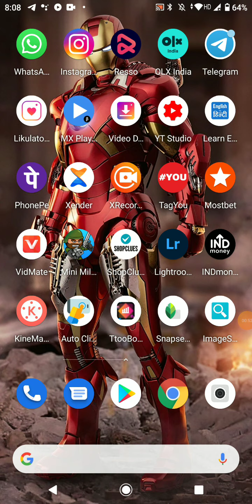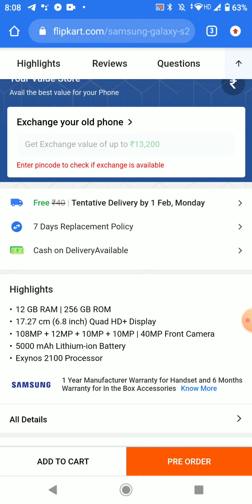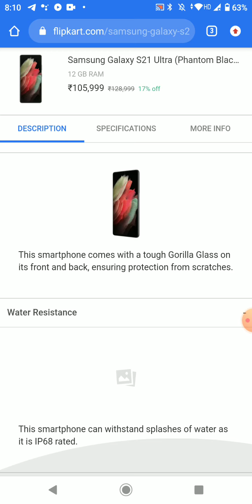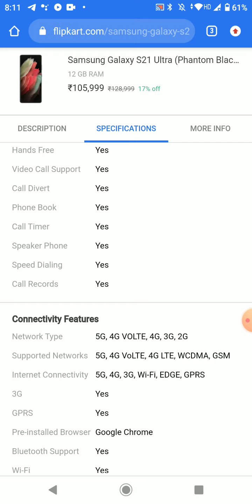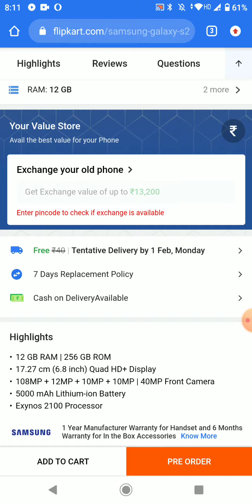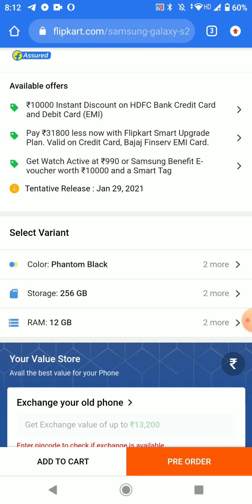Samsung Galaxy s21 Ultra Full Details Review in Hindi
Support Karo apney Bhai ko 😍

samsung galaxy s21 ultra gold
samsung galaxy s21 ultra specs gsmarena
samsung galaxy s21 ultra price in ghana